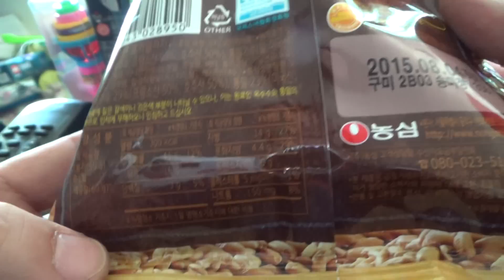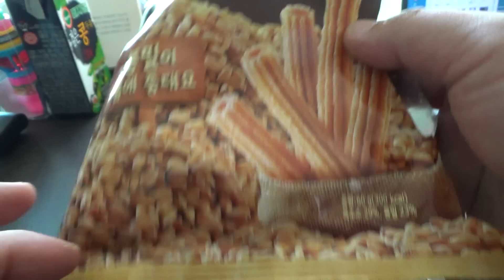농심 달콤한 통밀콘, 통밀과 옥수수의 달짝지근한 맛의 과자 스낵 시식기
대형마트에 신제품으로 나와서 구입해서 먹어봤는데, 좀 달짝지근하고 가루가 많이 날리는데, 식감은 좋은듯한데 참고해 보세요~